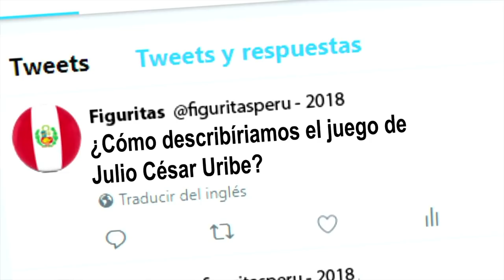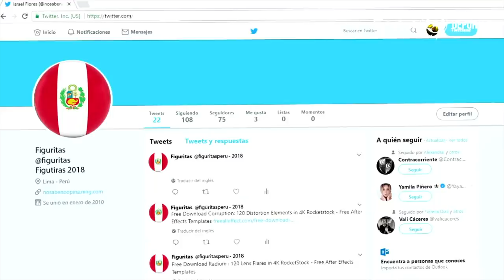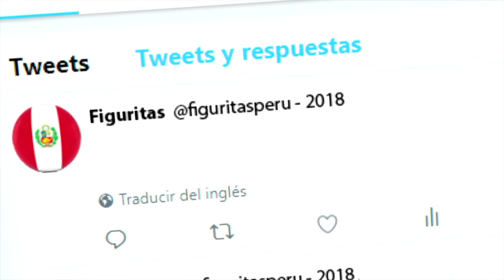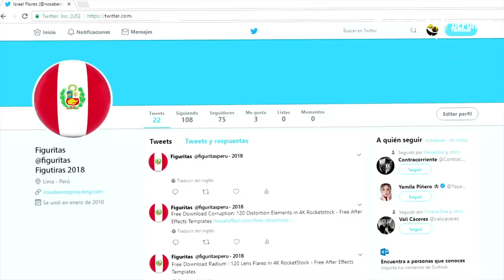Figuritas Capítulo 08 - Julio Cesar Uribe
Julio César Uribe “El Diamante” en el Capítulo08 de Figuritas .
Un crack de aquellos con el balón, dribleador, encarador todo un joga bonito en las canchas. Mira el video y no te pierdas los secretos del Diamante y sus mejores consejos para este mundial Rusia 2018.

No te pierdas Figuritas todos los Miércoles y Viernes a las 7pm.